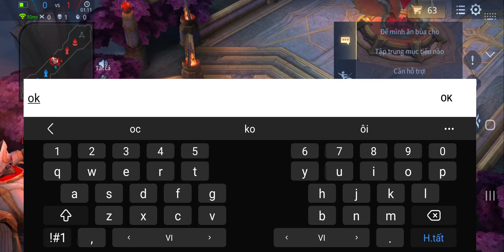chế độ 1/1 tulen với elsu cuối game 1 nội tại chết ngố vlog